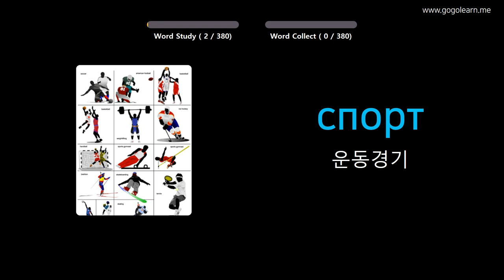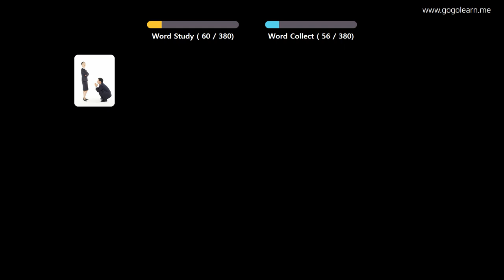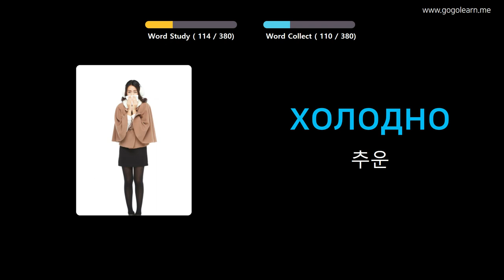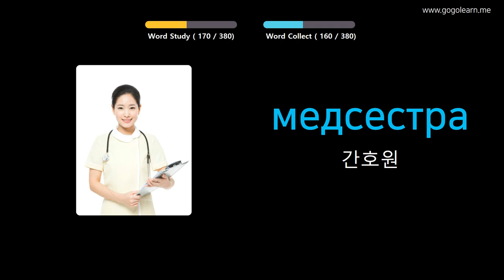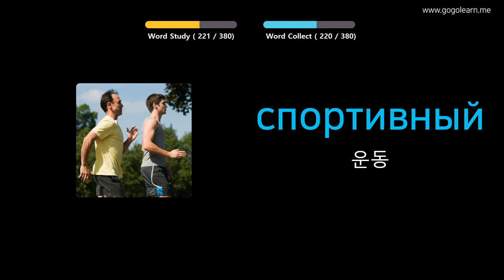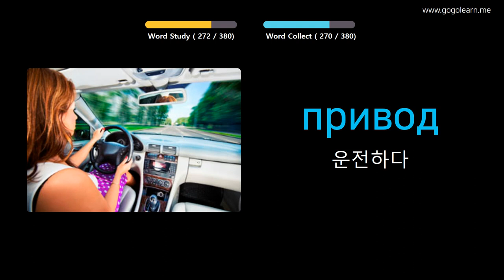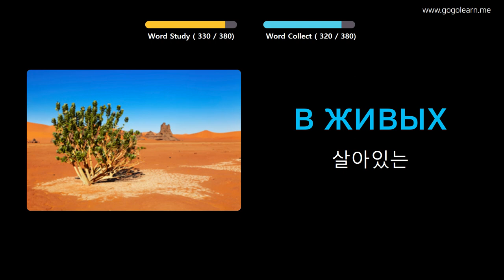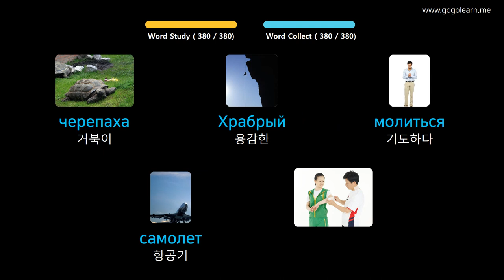사진을 통해 러시아어 를 배우세요 |러시아어어휘 기본 키즈 | Golearn